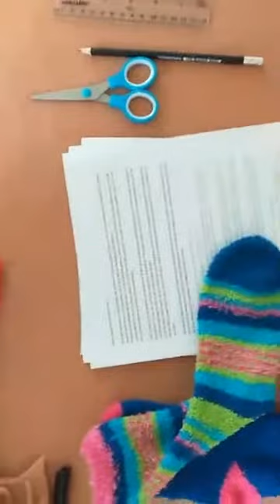Derechos Humanos para niños #2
¡Hola a todos! Hoy les traemos el segundo taller de nuestro nuevo ciclo de talleres, donde estaremos hablando de Derechos Humanos.
El día de hoy aprendimos a hacer nuestros propios títeres con elementos que encontramos en casa.
Si tienes alguna duda, comunícate con nosotros, puedes mandarnos un mensaje a nuestras páginas de facebook: